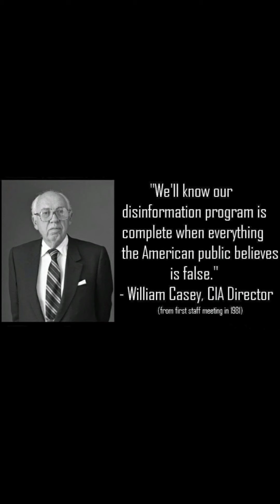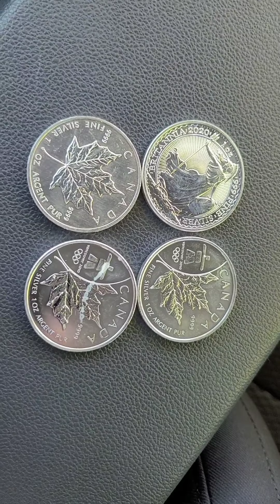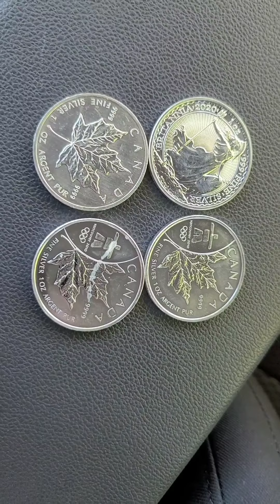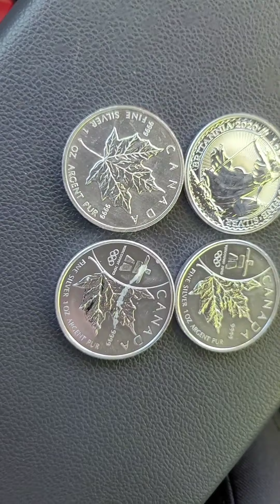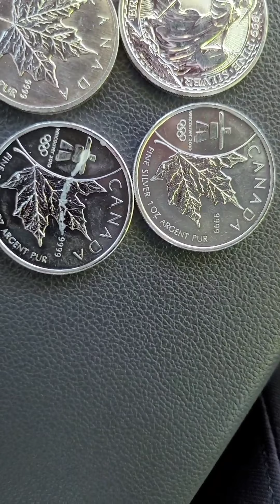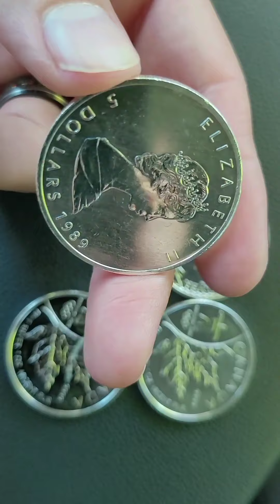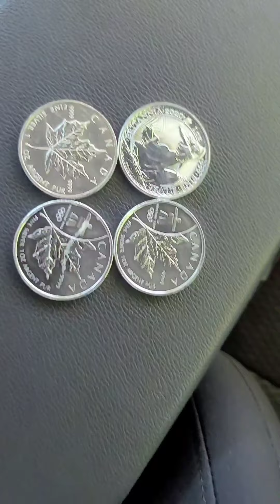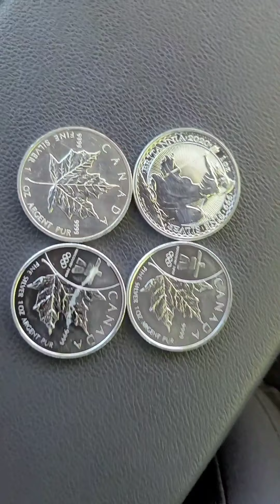Back the truck up!! Time to buy silver!